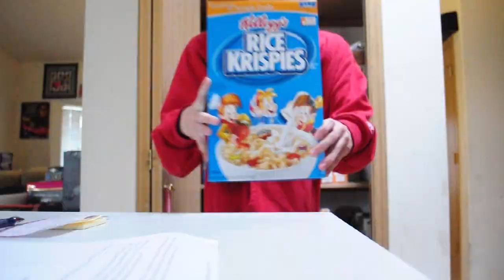A Day in the Life of Ricky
This is what I do on a daily basis.